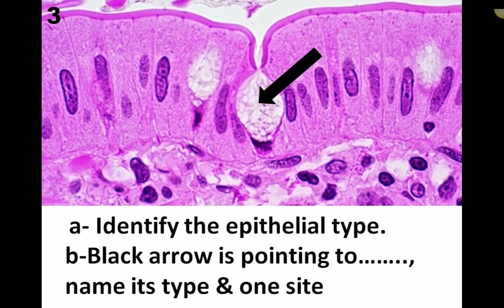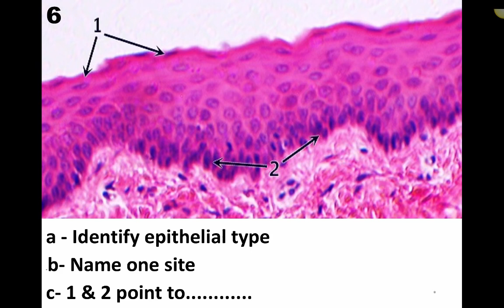Epithelium Data Show Revision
lets revise the Epithelium it is a very short video but it is full of knowledge that will help you in the exam so let's do it and revise
Like the video to help others see it and also share the channel with your friends